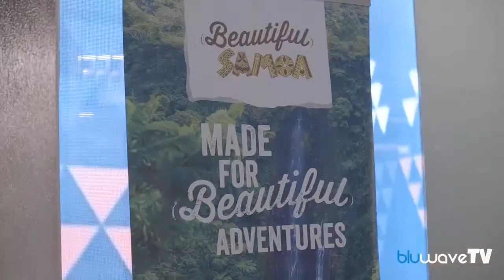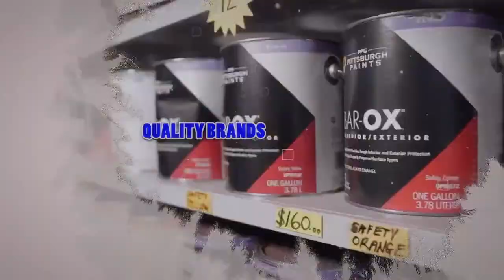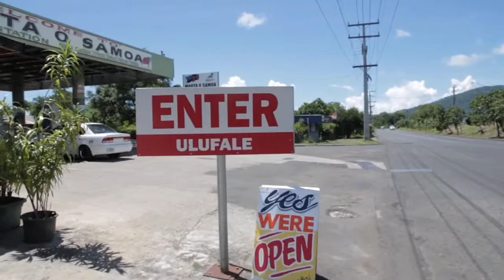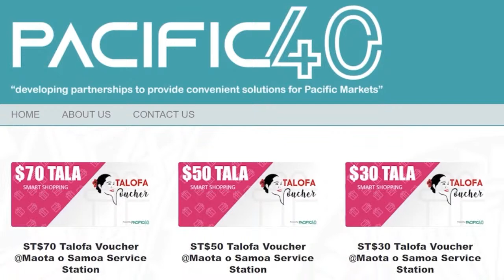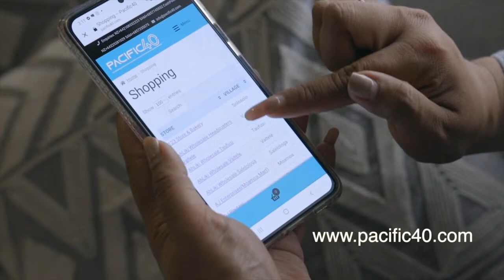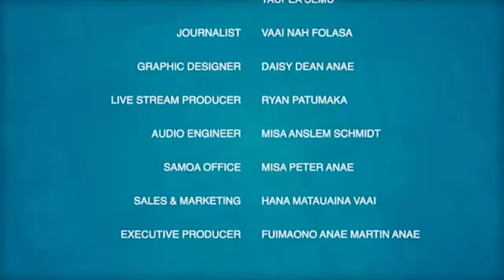Tautai A'e Ep 147 ft Leaupepe Talai Lene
With guest;
🇼🇸 Leaupepe Talai Lene

🇼🇸 Tasi Market
🇼🇸 Pasefika Family Health Group

Bluwave Samoa Journalist:
Nah Folasa